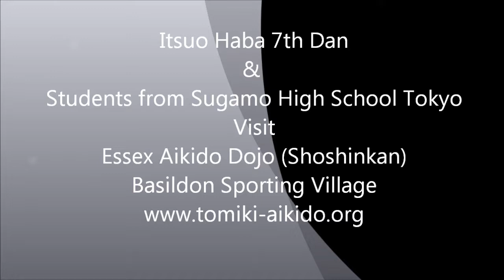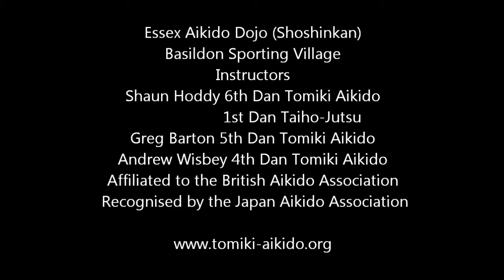Sugamo Toshu Randori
Itsuo Haba & Sugamo High School Students